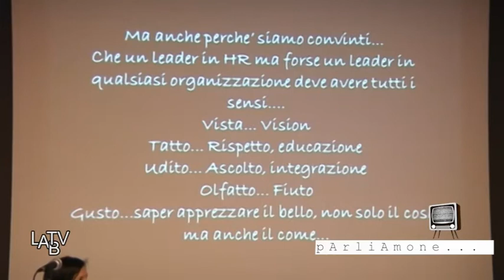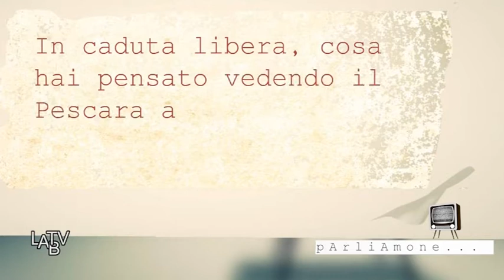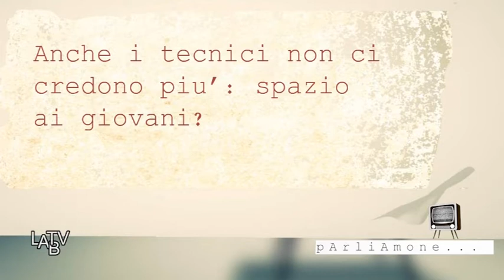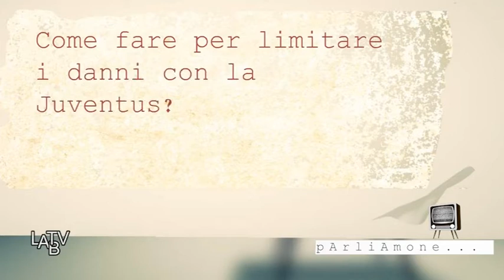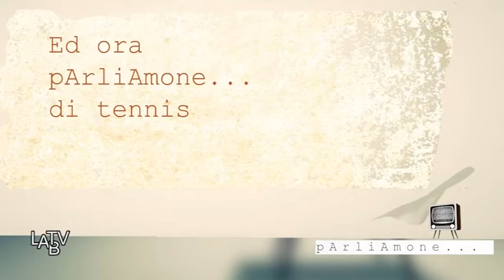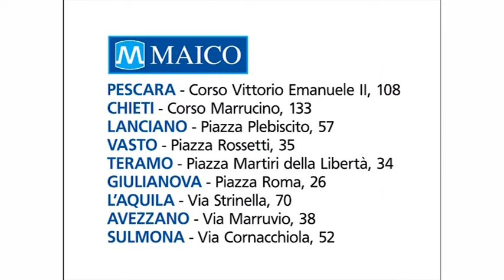pArliAmone - 22 puntata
PARLIAMONE... puntata 22 multisportiva: calcio, tennis e anche un convegno a metà tra sport e economia con un ospite d'eccellenza, l'ex calciatore del Parma e della Nazionale Lorenzo Minotti.
Nello specifico dei temi: il Pescara calcio in caduta libera; il tennis (lo spazio della Fit Abruzzo-Molise, intervista a un giovane talento internazionale, la pescarese Alice Matteucci); il convegno di Aidp e Panathlon "La crisi non si può progettare, la crescita sì".
Con me in studio, dallo studio di personal trainer "Moving" a Villa Raspa di Spoltore-Arca delle Professioni, il giornalista Fernando Errichi.
Gli ospiti esterni: Raffaele Credidio (pres. Aidp Abruzzo-Molise), l'opinionista Luca Pennese, Marco Cecamore (agente Fifa), Paolo Renzetti (giornalista), Arnaldo Castelli (all. Original Marines Pallanuoto e tifoso del Pescara calcio), Alice Matteucci (tennista), Lorenzo Minotti (ex calciatore)..

"Parliamone..." è la rubrica sportiva prodotta da Latvlab (ideatore e conduttore Paolo Sinibaldi, immagini e montaggio Luca Romano). La potete seguire il giovedì dalle 23 alle 23.30, il venerdì dalle 13.30 alle 14 sul canale 16 del digitale terrestre abruzzese (Telesirio) e su negli stessi giorni e orari.
Inoltre, tutte le puntate sono archiviate nel nostro account (latvlab) su youtube e condivise sui principali social network (Fb e Twitter) nelle pagine dedicate.